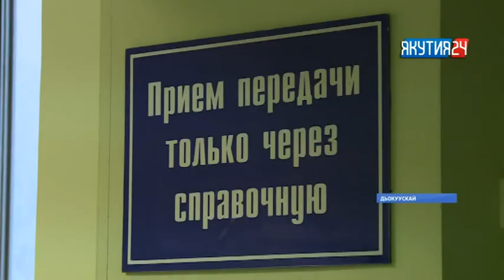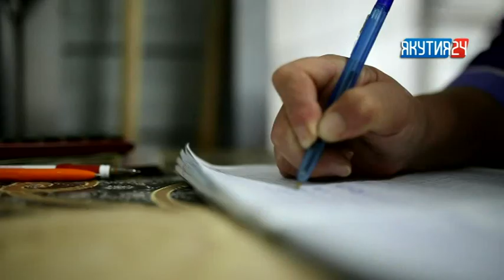«Саха сирэ» информационнай биэрии. Тохсунньу 29 күнэ, 13:30 ч